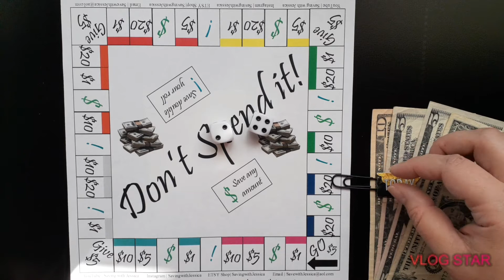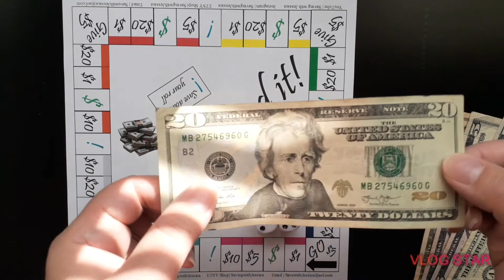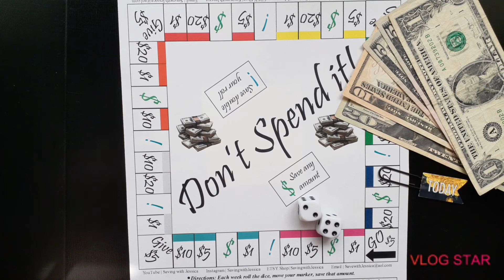Don't Spend it Savings Challenge| Bi-weekly savings challenge| Week 5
~Don't Spend It Savings Challenge~
Total Saved this week $20.00
Total Saved $41.00

Etsy shop- Savingwithjessica